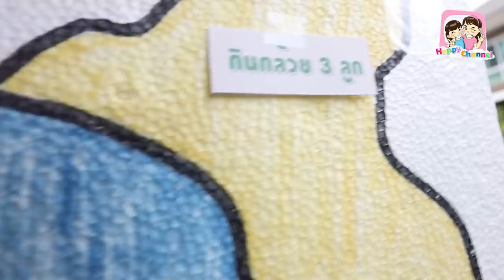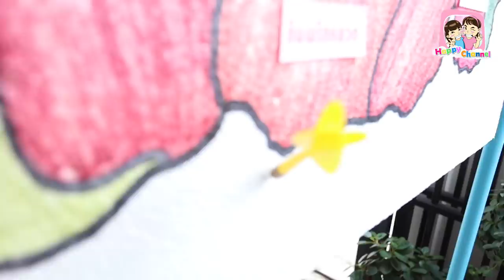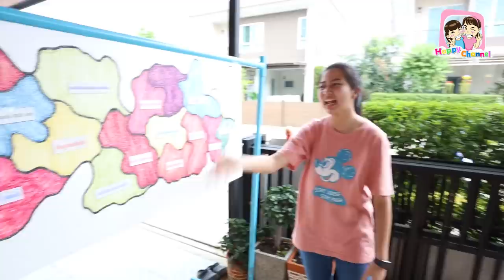ปิดตาปาลูกดอก ปาได้อะไรให้หมดเลย!!! พี่ฟิล์ม น้องฟิวส์ Happy Channel